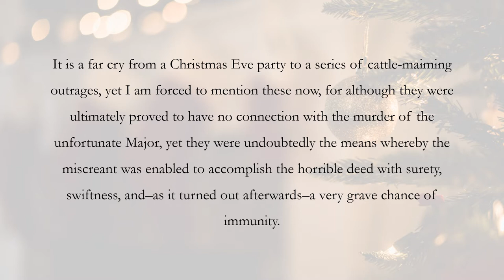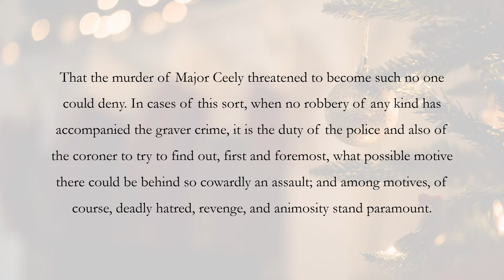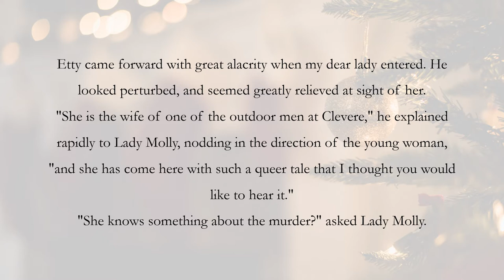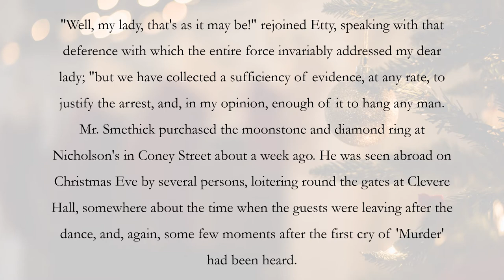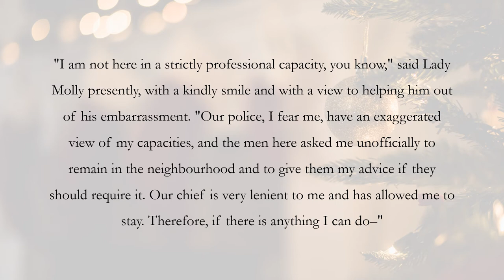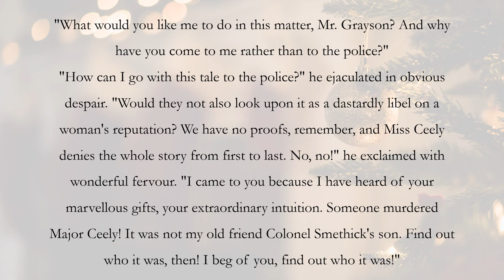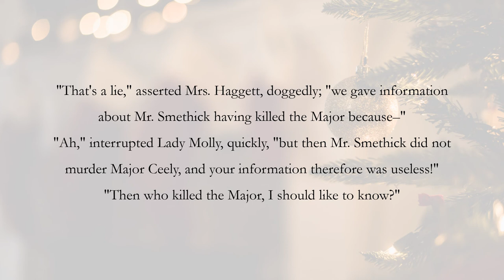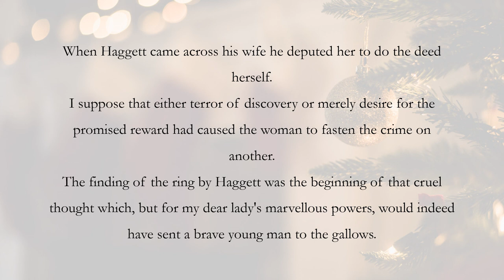Lady Molly of Scotland Yard: A Christmas Tragedy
Lady Molly of Scotland Yard is a collection of short detective stories written by Baroness Orczy about Molly Robertson-Kirk who was an early fictional female detective.

In this story, Major Ceely who was a rich man was murdered in the early morning on the Christmas day.  Mr. Smethick who was engaged with the victim's daughter was charged as being the murderer with the verified proof and the confirmed witnesses' testimony.  However, by intuition, Lady Molly believed Mr Smethick was innocent.  Could she be right this time?